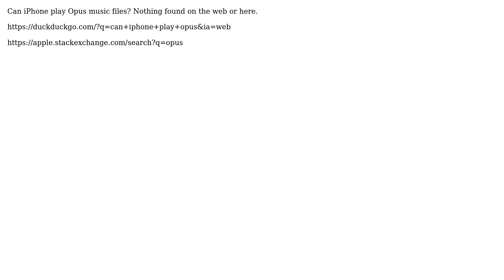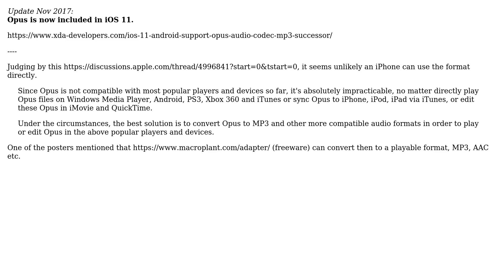Apple: Can iPhones play Opus files? (2 Solutions!!)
Apple: Can iPhones play Opus files?

With thanks & praise to God, and with thanks to the many people who have made this project possible! | Content (except music & images) licensed under CC BY-SA | Music | Images & others | With thanks to user Tetsujin user Chloe user Charlie user Allan and the Stack Exchange Network Trademarks are property of their respective owners. You are responsible for your own actions.